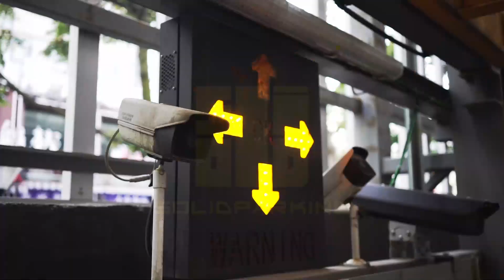Smart Tower Parking System-A Space-Saving Solution for Urban Areas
In cities where parking space is scarce, innovative solutions are essential. Tower parking systems present a compelling answer, utilizing vertical space to accommodate up to 100 vehicles in a compact footprint. This design allows for more efficient use of urban space, making it an ideal choice for crowded areas.

The large and convenient transfer area simplifies the parking and unparking process, allowing users to park their vehicles with ease. Once a vehicle is positioned in the transfer area, the vertical parking system takes over, significantly reducing the time spent parking and unparking. This efficiency not only enhances user experience but also helps to minimize traffic congestion and emissions in parking zones.

By utilizing tower automated parking systems, cities can contribute to a cleaner, more sustainable and organized urban environment, making them a smart choice for modern urban planning.